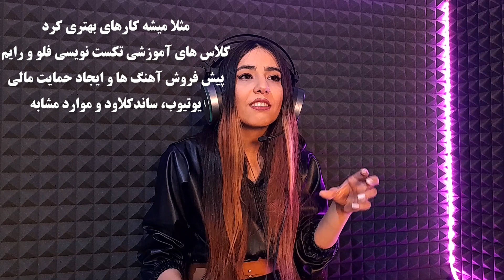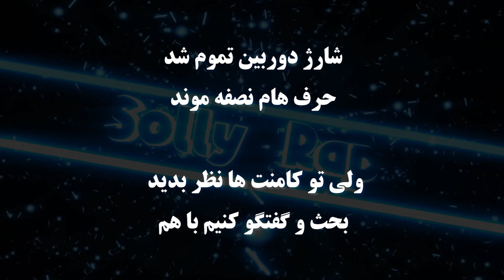shayea royaye man rap | رویای من رپ بود نه پول؟ شایع پرو برگشت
رویای شایع رپ هست یا پول؟
شایع برگشت تا جواب هیترهاشو بده
ری اکشن به ترک رویای من رپ بول نه پول محمدرضا شایع
 نقد و بررسی و تحلیل آهنگ و بعضی ازرفتارهای رپرها هدف این چنله نه ری اکت سرسری و به به, چه چه الکی کردن  ☠

با هیچ شخص خاصی هم مشکل نداریم. با رویه و سطح و بعضی کارها مشکل داریم و نظر شخصی خودمون رو اعلام میکنیم  ♪

 ✴ به هدف بهتر شدن فرهنگ و سطح رپ و البته نهی هرگونه اسطوره و بت سازی ✴

شایع رپ رویای_من_رپ ممدرضاشایع محمدرضاشایع رپفارسی هیتر مجهول سونامی رویای_من ریاکشن_شایع ری-اکت_رپی#اینجانب#دلی